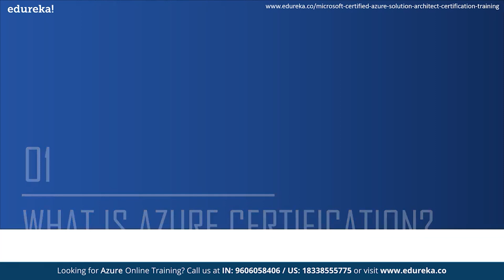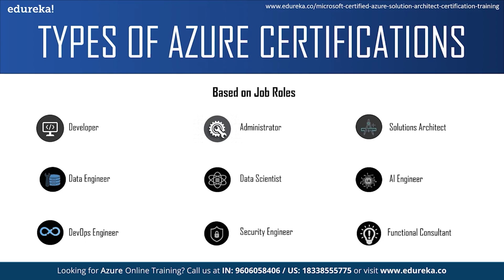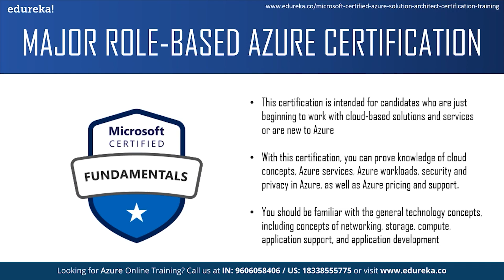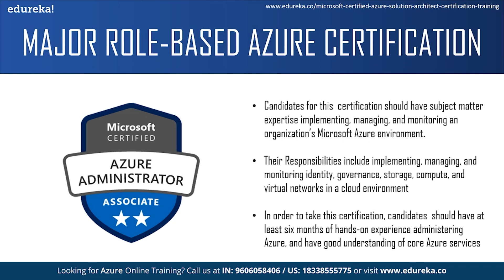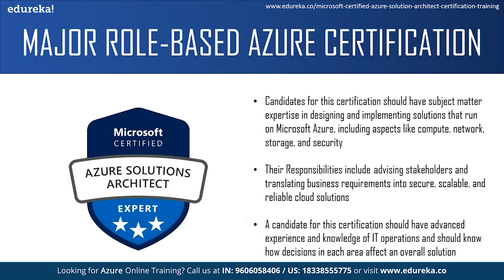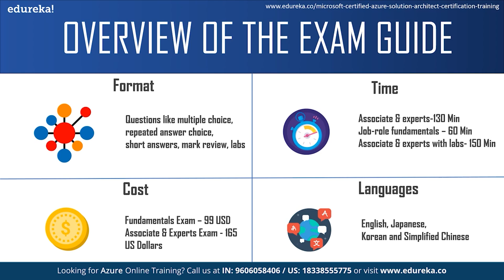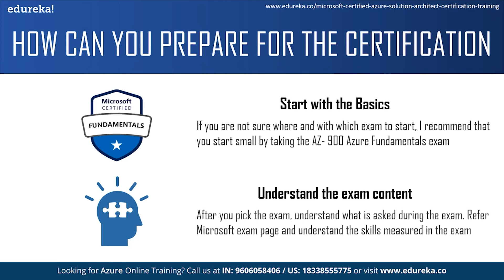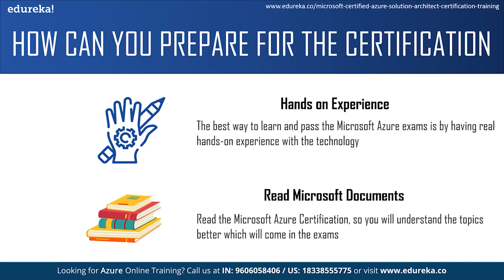Azure Certifications In 2022 | Azure Certification Path 2022 | Edureka Rewind - 3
This Edureka video on "Azure Certification in 2022" will give you an idea about what exactly are Azure certifications & explain some of the benefits of the certifications. Next it will discuss what are different types of Azure certification and explain about major role based Azure Certifications. Finally, we will see an overview of the exam guide and most importantly, how can you prepare for the certification. Following is the outline of the Azure Certification video:
00:00:00 Introduction
00:01:08 What is Azure Certification?
00:01:36 Benefits of Azure Certification
00:02:55 Types of Azure Certification
00:04:30 Major Role Based Azure Certification
00:07:49 Overview of the Azure Exam Guide
00:08:50 How to prepare for the Azure Certification

What is the Azure Architect Certification (AZ 303 and AZ 304)?
Microsoft Azure AZ 303 & AZ 304 exams test your skills in the various Azure Services, including PaaS, IaaS, and SaaS features. You will be made familiar with the design and implementation of various components of cloud solutions including Security, Monitoring, and Migration. However, the Azure AZ 303 & 304 exams retired on March 31, 2022 giving rise to the new exam AZ-305.
What will I learn in Edureka’s Azure certification course?
After enrolling with our Azure Certification courses, the participants will learn followings:

Manage Azure Subscriptions, Resources, Storage and Server Migration
Deploy, Manage and Monitor Virtual Machines and Configure Virtual Networks
Manage and Secure Identities in Azure
Implement and Manage Application Services and PaaS
Design Storage, Security, Cost, Integration & Migration for Azure Cloud